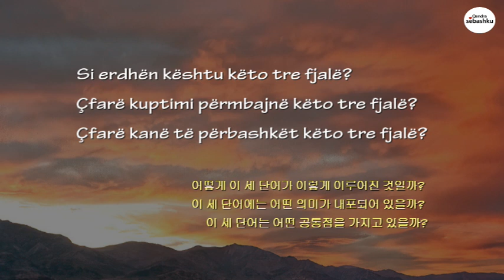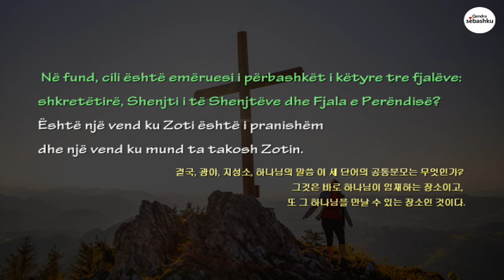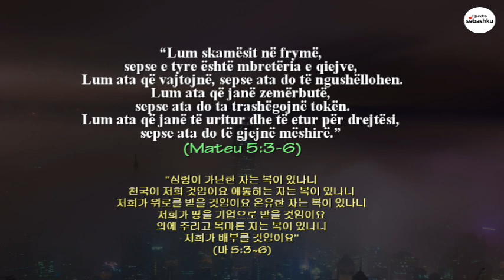[3 minuta meditimi i Biblës] Si ta takojmë përsëri Perëndinë? (다시 하나님을 만나려면?)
- Si ta takojmë përsëri Perëndinë?
  (다시 하나님을 만나려면?)
- Zëri nga Rezart Kaperi